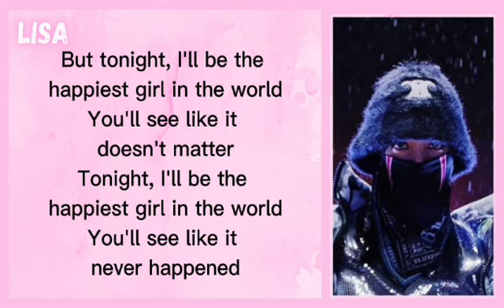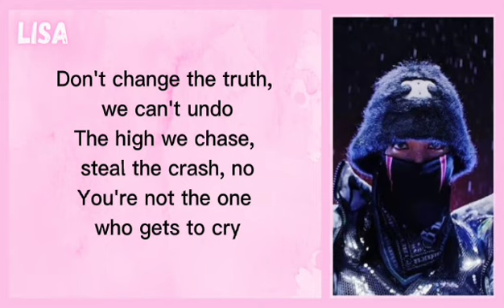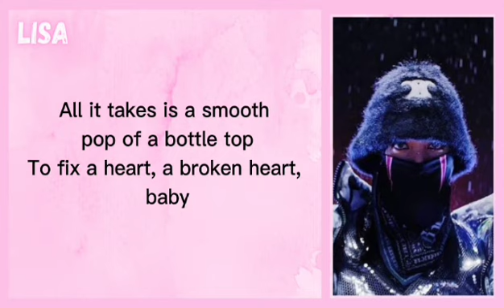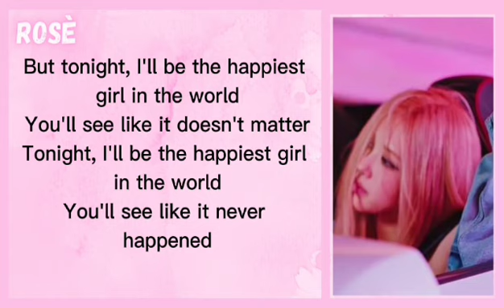BLACKPINK (블랙핑크) - THE HAPPIEST GIRL (EASY LYRICS)